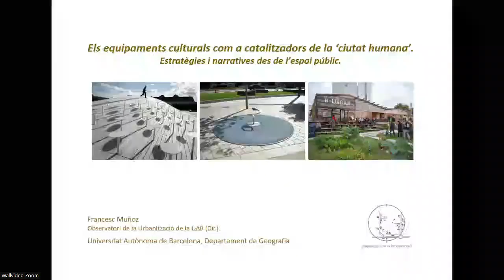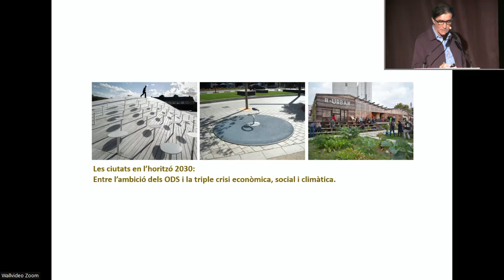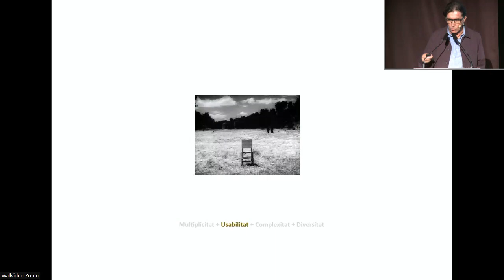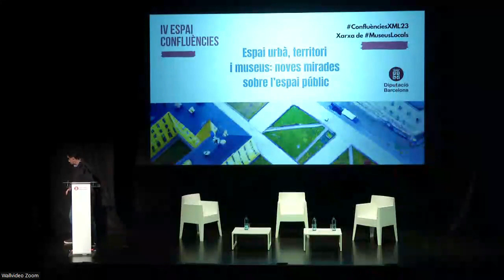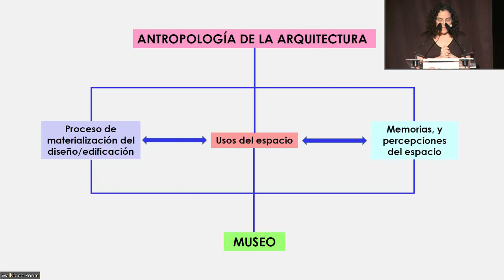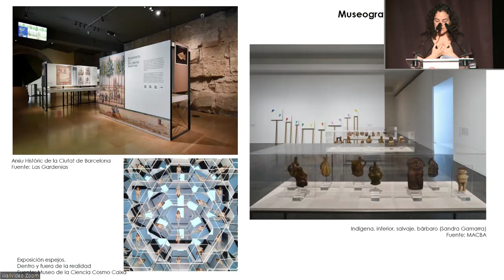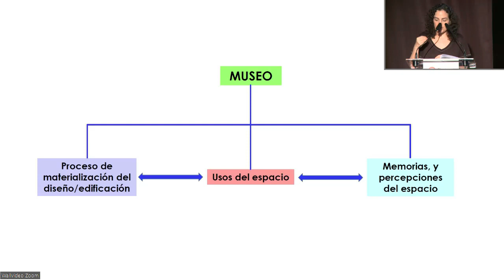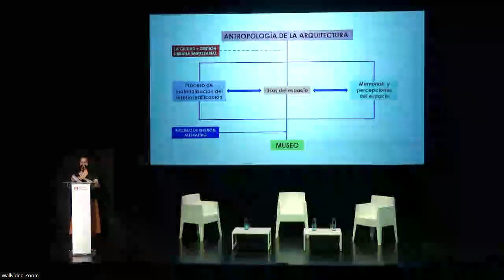IV Espai Confluències: Espai urbà, territori i museus: noves mirades sobre l’espai públic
La reflexió sobre la humanització de les ciutats i la funció dels espais públics com a entorns per a la convivència, ha esdevingut una qüestió rellevant en les polítiques públiques a escala local. En la cerca d’espais urbans més habitables, amables i humans, els equipaments culturals poden desenvolupar un paper important, allotjant una multiplicitat de funcions que estableixin relacions diverses amb la ciutadania i facilitin territoris més fluids i menys fragmentaris.